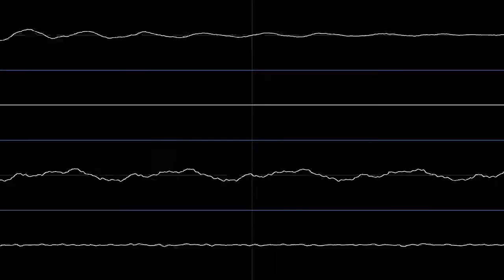Worms - Wormsong (WORMSTDC.MOD/WORMS-TDC) (Jaguar, 1998) [Oscilloscope]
Used in the main menu. The oscilloscope view was generated using a tool by nyanpasu64 called Corrscope.